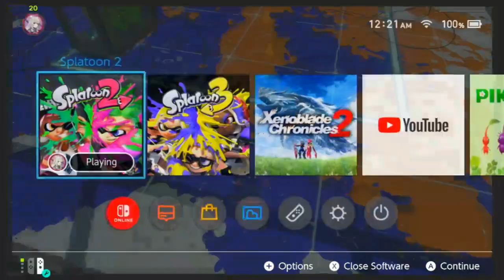I Was Not Ready For Inner Agent 3...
Grab some snacks and enjoy! Thank you all so so much for all the continued support!

I love Frye